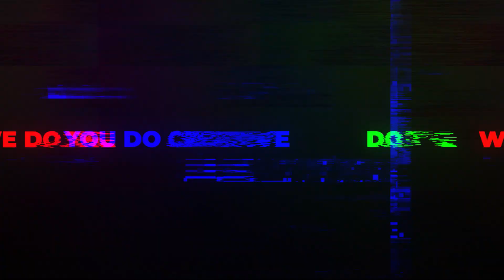Ariana Grande and Dalton Gomez are going their separate ways after two years of marriage, multiple s